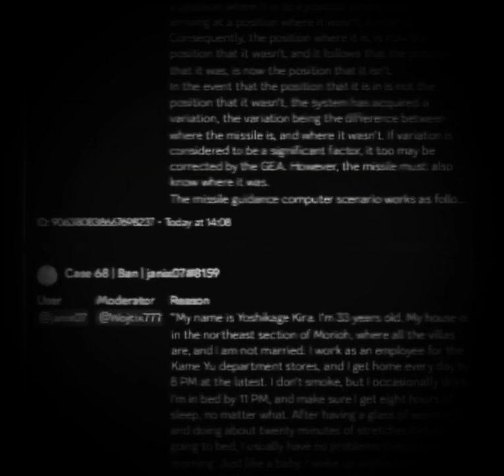mod recording_6/15/23.mp4